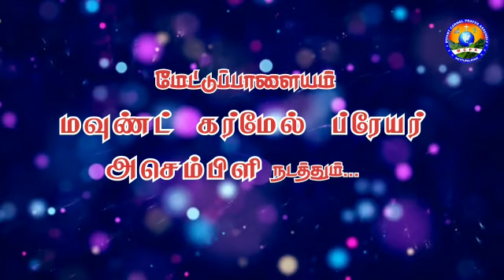வருடாந்திர எழுப்புதல் பெருவிழா || மவுண்ட் கார்மல் ப்ரேயர் அசெம்பிளி மேட்டுப்பாளையம்